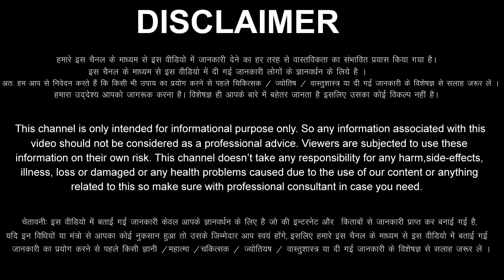मकर राशि 12,13,14,15,16,17,18 जुलाई 2022 Makar Rashi 12,13,14,15,16,17,18 July 2022 Makar Rashi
aaj ka Makar Rashifal 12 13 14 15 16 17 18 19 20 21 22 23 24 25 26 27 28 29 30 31 July 2022
Makar Rashifal July 2022
Makar Rashi July 2022
Capricorn Horoscope July 2022